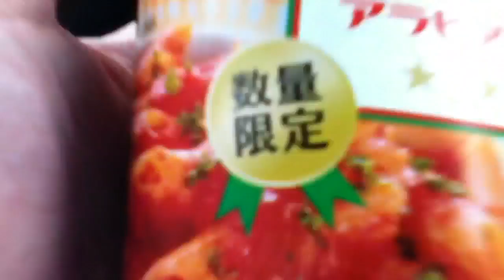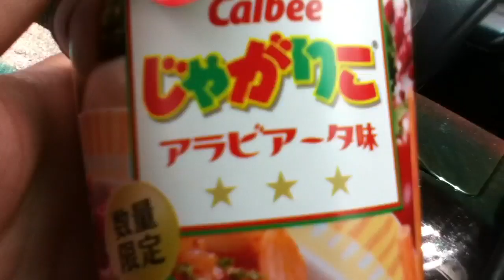カルビーじゃがりこ アラビアータ味の謎に迫る！【第２話】